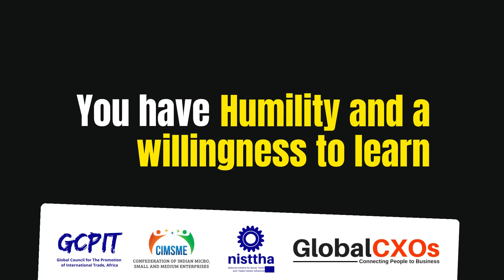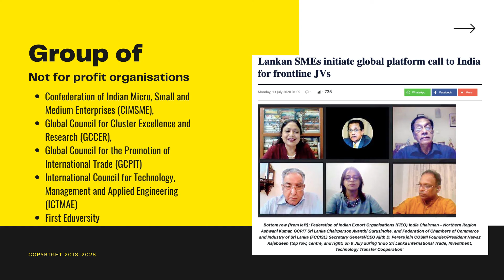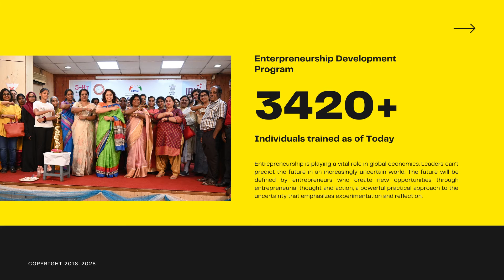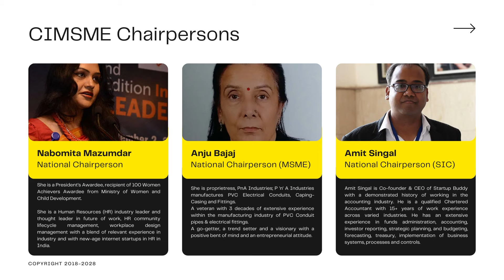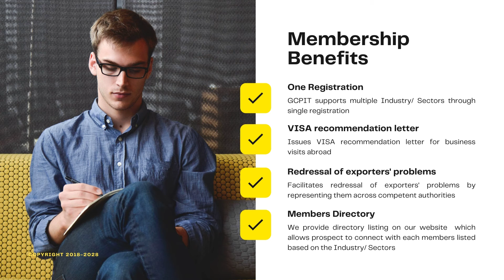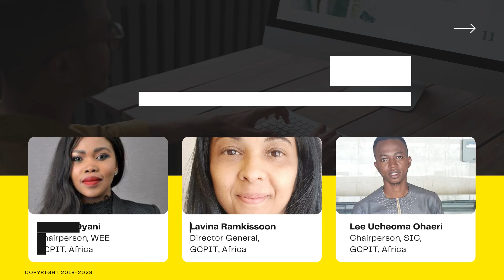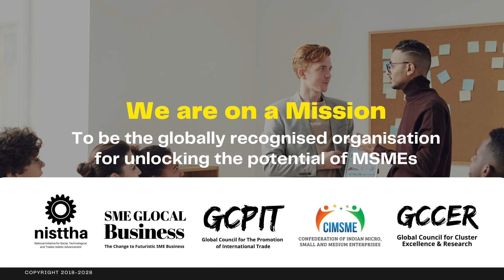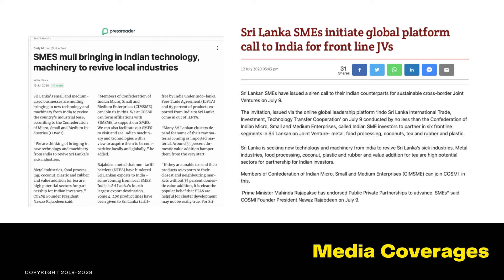BrandIndia : Women in Business Awards 2021 : Ms. Bhagyalakshmi Ajay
Women Entrepreneurs are inspiring. An entrepreneur is someone that organizes, manages, and assumes the risk of a business enterprise. Today, more women are breaking free from the traditional, gender-specific roles and venturing into the business world. Not only are they holding high corporate positions but they are also successful women entrepreneurs .The steady rise in female entrepreneurs can be due to many different reasons, most of which share the same rational as their male counterparts—passion for their ideas, the desire to become their own boss, and the need to address philanthropic causes.

Women's entrepreneurship needs to be studied separately for three main reasons

The first reason is that the topic of women in entrepreneurship has been largely neglected both in society in general and in the social sciences.

A second reason concerns the sectoral issue: not only have women lower participation rates in entrepreneurship than men, but they also generally choose to start and manage firms in different industries than men tend to do.

The third reason is that women's entrepreneurship has been recognized during the last decade as an important untapped source of economic growth. Women entrepreneurs create new jobs for themselves and others and by being different also provide society with different solutions to management, organization and business problems as well as to the exploitation of entrepreneurial opportunities. However, they still represent a minority of all entrepreneurs. Thus there exists a market failure discriminating against women's possibility to become entrepreneurs and their possibility to become successful entrepreneurs.